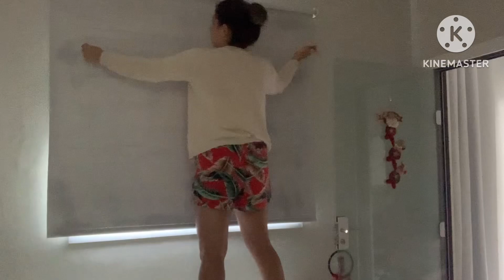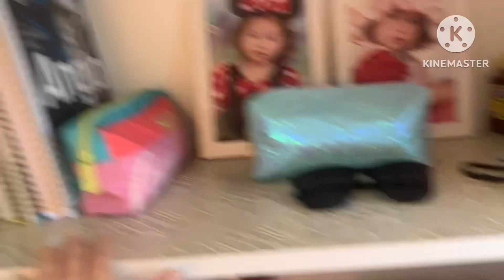Faxina de natal/limpeza na persiana/janelas/faxina pesada🥵